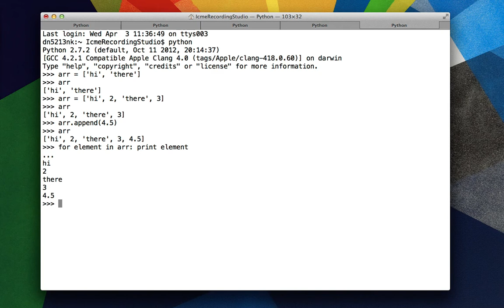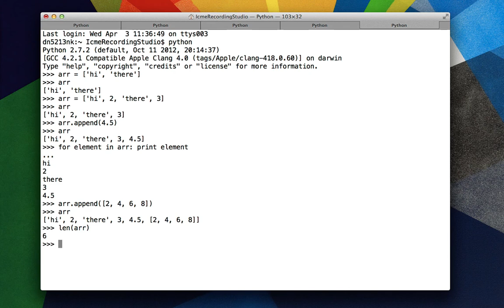5 - Python Lists - Heterogeneous Lists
Austin Presents.  Recorded 4-3-13.